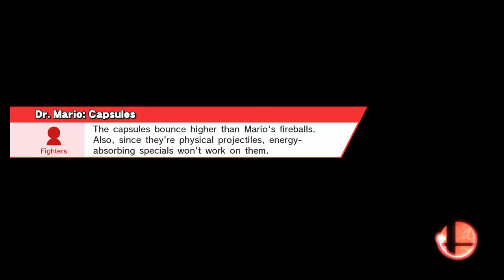2 bros play Super Smash bros Wii U online- dat edge guard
i was my friend got smash wii u yesterday so wewere playing around and i was helping him warm up, he was doing something so i was sitting in the online practice arena playing around with a few of macs attack and then this happened